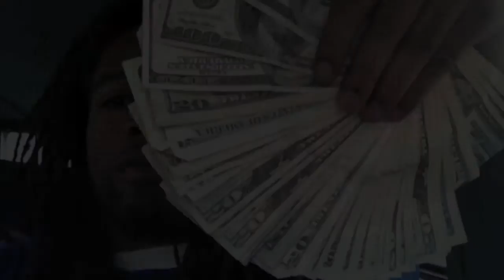TOMMY T FT NITTEE & DEEZLINE "DO OR DIE"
HIT STREET SINGLE "DO OR DIE" FT NITTEE EBE DEEZLINE. LBR MUSIK GROUP/ GETCHA GOTHA ENT. TOMMY T NEW MIXTAPE COMIN SOON "MISUNDERSTOOD"